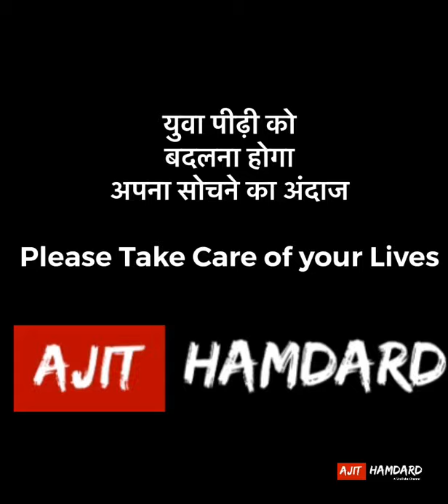🔴 A great message to our Youth by Ms. Manveet Kaur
🔴युवा पीढ़ी को बदलना होगा अपना सोचने का अंदाज - Ms. Manveet Kaur